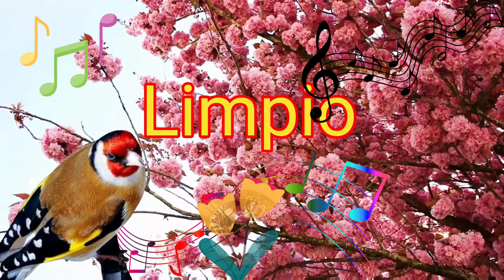Golden Motivation: Empowering Songs of the Goldfinch For Education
Chattering goldfinches can produce a chattering or chittering sound which is a rapid and continuous series of high-pitched notes This vocalization is often heard during interactions between individuals or during courtship displays

Create a stimulating atmosphere for your goldfinch from nature

Calm rhythm and relaxing melody to stimulate the goldfinch

Audio recordings of the goldfinch to stimulate birds

After changing the feathers the goldfinch's first song

joy of goldfinches song strategies to stimulate their natural talents

melodious goldfinch unlocking the secrets of its beautiful singing

In the wilds - goldfinches chirp to stimulate songbirds

Techniques for successful training goldfinches for song competitions

Captivating goldfinch songs how to enhance and singing abilities

Teaching the goldfinch to sing with high motivation and developing its vocal skills

Most beautiful types of goldfinch singing and how to recognize them

From nature - bird chirping for relaxing and motivating birds

Ringtones and melodies of the goldfinch hybrid to support and train songbirds

goldfinch learning patterns: successful song without mistakes

serenading goldfinches nature's melodic inspirations

goldfinch song tape for teaching chicks and songbirds

Chirping birds to teach and stimulate fasting birds

goldfinch training with stimulating support for songbirds

goldfinch sounds
bird song eagles and butterflies
bird song super
american goldfinch nest
american goldfinch call potato chip
goldfinch singing sweet
goldfinch singing competition
goldfinch singing training
goldfinch singing
goldfinch bird

goldfinch and canary breeding
american goldfinch flying
american goldfinch mating call
bird song sounds of the forest
american goldfinch song
bird song
american goldfinch call
bird song sound effect
american goldfinch
bird song movie
bird song 2019
birdsong